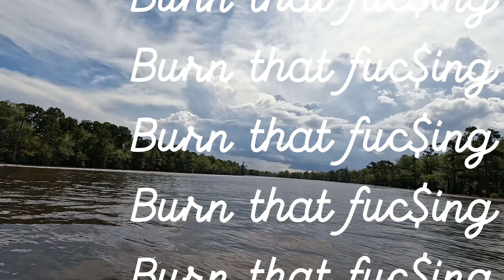Jetskiing on Blind, Tickfaw & Lake Maurepas In Louisiana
Blind River is a waterway in southeastern Louisiana originating in the Maurepas Swamp Wildlife Management Area of St James Parish west of New Orleans and running northeasterly before turning east to flow into Lake Maurepas. Wikipedia
Mouth: Lake Maurepas
Source: St. James Parish
Country: United States

Maurepas is located in southeastern Louisiana, approximately halfway between New Orleans and Baton Rouge, directly west of Lake Pontchartrain. Wikipedia
Depth: 9.8 ft
Location: Louisiana: Livingston Parish; St. John the Baptist Parish; Tangipahoa Parish

The Tickfaw River runs 113 miles from Amite County in southwest Mississippi to Livingston Parish in southeast Louisiana. Its mouth opens into Lake Maurepas, which conjoins with Lake Pontchartrain. The name Tickfaw is thought to be derived from the Choctaw phrase meaning "pine rest" or "Rest Among the Pines". Wikipedia
Source: Amite County
Mouths: Killian, Lake Maurepas

Boopalu’s Bar & Grill
Country Cajuns first venue at Boopalus this past Sunday. Great atmosphere, people and food on the river with a beautiful view. A person can’t help but let go when sitting out enjoying the view, music and hospitality of Boopalus Team. A very receptive and enjoyable crowd! Can’t wait to go back!